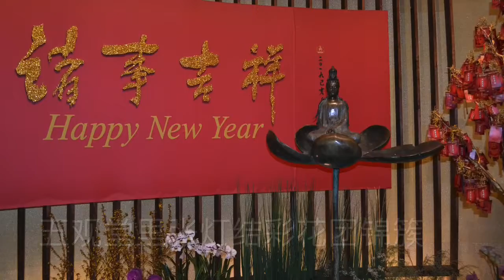2019 大慈分会新春联谊 1